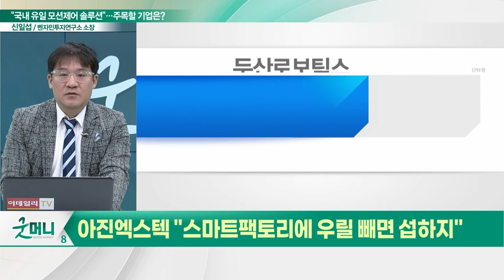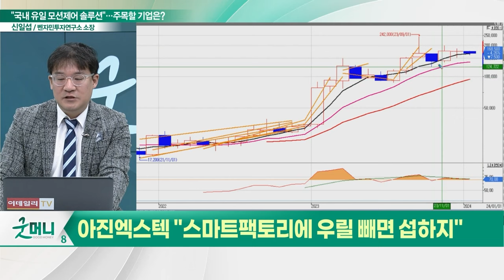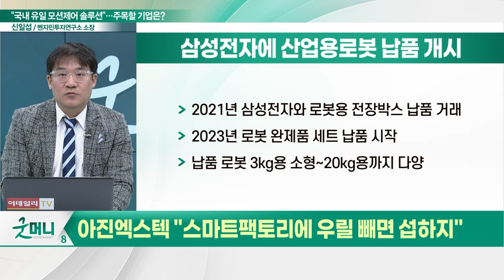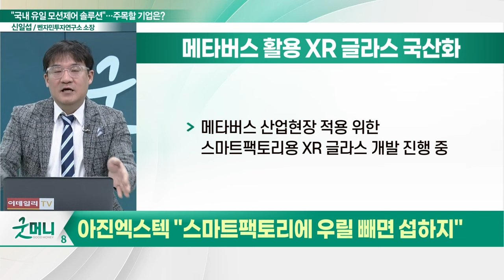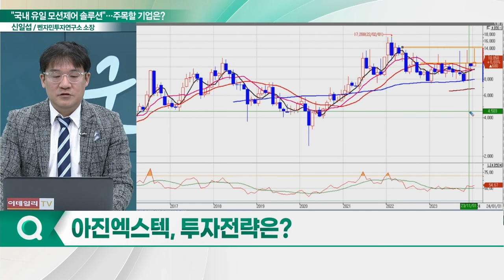아진엑스텍(059120), 주가 날개 달까?... "스마트팩토리에 우릴 빼면 섭하지"_신소장의 시그널 (20240108)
아진엑스텍(059120) "스마트팩토리에 우릴 빼면 섭하지"
- 스마트팩토리 모션제어 기술 부각
- 삼성전자에 산업용로봇 납품 개시
- 대구 이동식 협동로봇 규제자유특구 실증 사업 참여